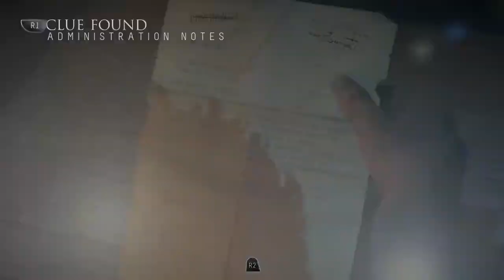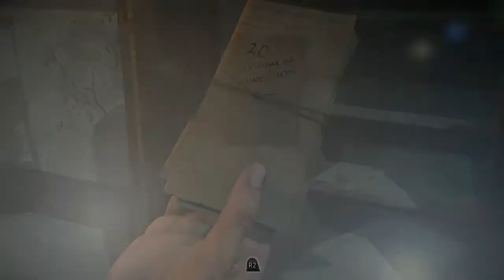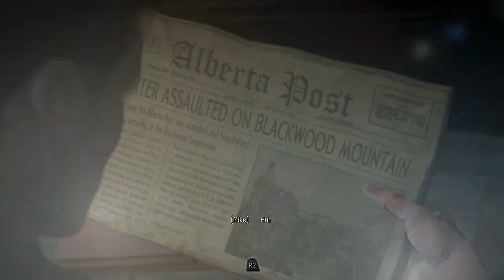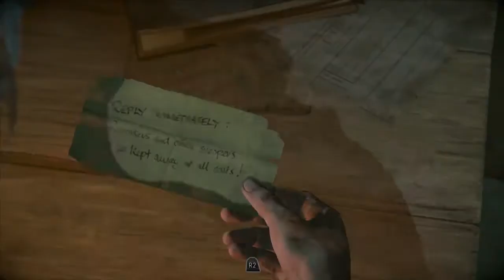Until Dawn Gameplay Walkthrough Part 7- Difficult Choices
Until Dawn Gameplay Walkthrough Part 7 Where We Have To Make One Of The Most Difficult Choices In The Game. Which Choice Did You Choose? I So Hope I Made The Right Choice
Stay Awesome!